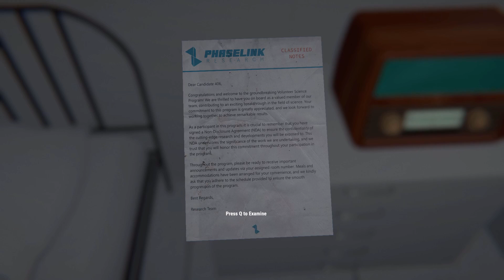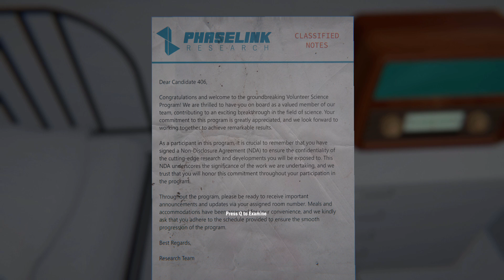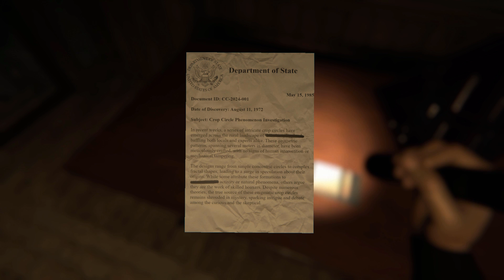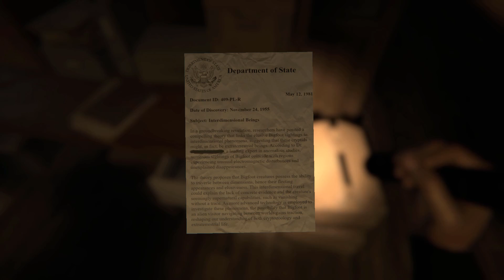Why are all of these Universes devoid of Life? | THE ECHO PARADOX DEMO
Per Steam: The Echo Paradox is a first-person psychological horror game. Humanity stands on the brink of an unsettling revelation – alternate dimensions are real, but eerily without signs of life.